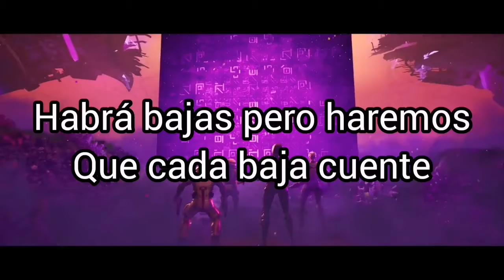La Batalla final ha comenzado